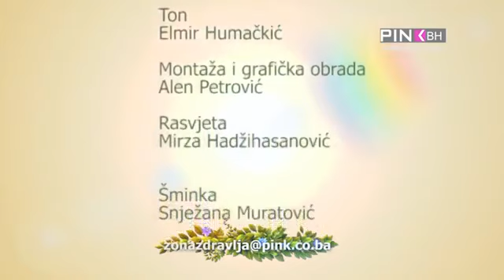Vedran & Mirjana Hasanagic - Zona Zdravlja Epizoda 31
Autori emisije Vedran i Mirjana Hasanagić
Voditeljica Melisa Hadžibegović
Gost emisije Amer Voloder, vlasnik Kuća Zdrave Hrane, Sarajevo.

Vedranovo izlaganje šparogama ili asparagusu.
Zašto su šparoge zdrave?
Zašto trudnice trebaju koristiti šparoge?
Malo razgovora o ešerihija koli bakteriji i vitaminu K.

Amer Voloder i Vedran pripremaju salate od divljih šparoga, kuka i čićoke.

Potražite nas u Sarajevu,
Biljna Apoteka Aromatica
Kundurdžiluk 20, Baščaršija

Kuča Zdrave Hrane
Branilaca Sarajeva 30
Sarajevo